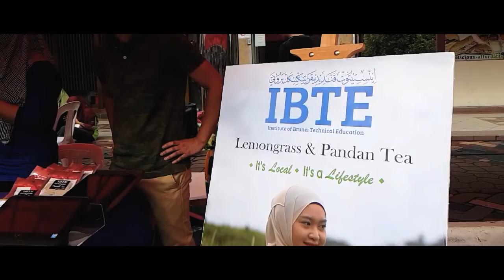IBTE'S contribution for Bandarku Ceria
IBTE'S contribution for Bandarku Ceria featuring IBTE NRC Boot camp led by @mvp_elite_fitness

Video done by Mr Aaqiil Ahmad (IBTE NRC)